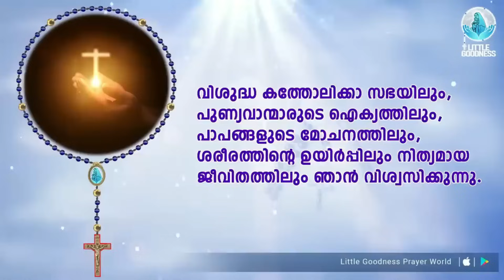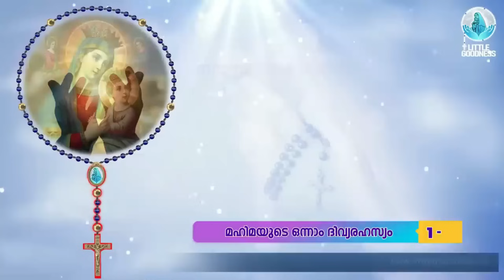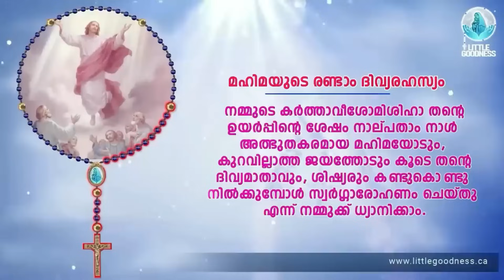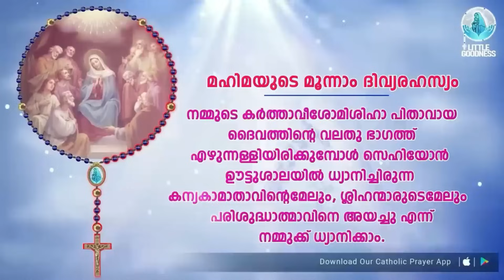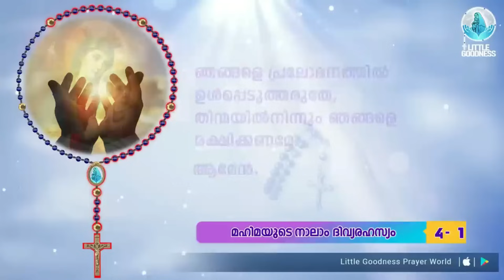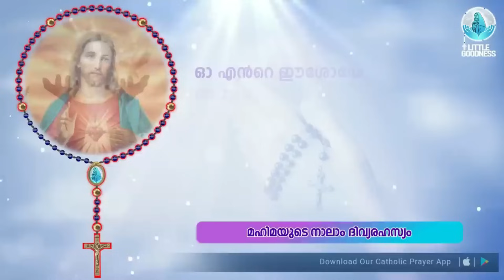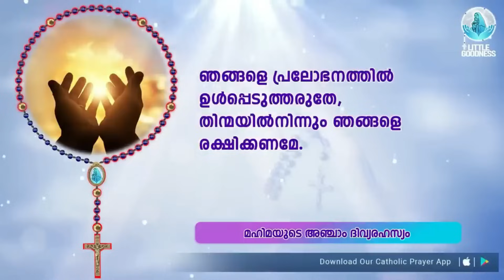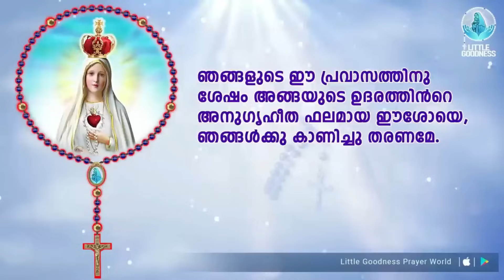ഇന്നത്തെ ജപമാല 🙏🏻 ബുധൻ 🙏🏻October 18, 2023 🙏🏻 മഹിമയുടെ ദിവ്യരഹസ്യങ്ങൾ 🙏🏻 Malayalam Rosary